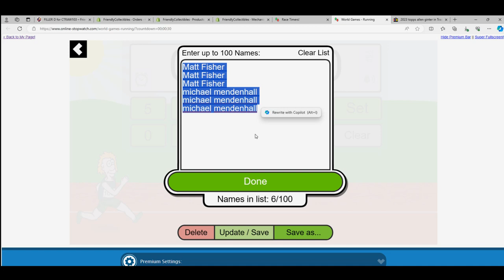CARDBOARD TREASURES Raw Card Jewels FILLER D RACE FOR SPOTS